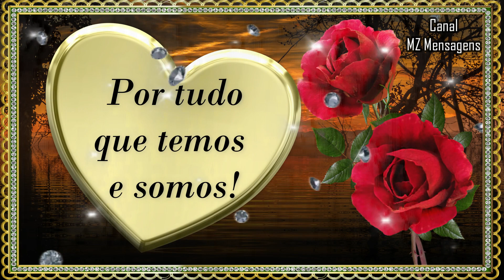Boa Noite / Temos muito que Agradecer